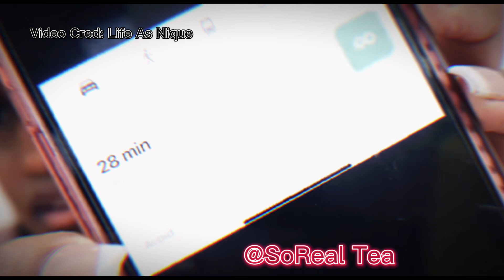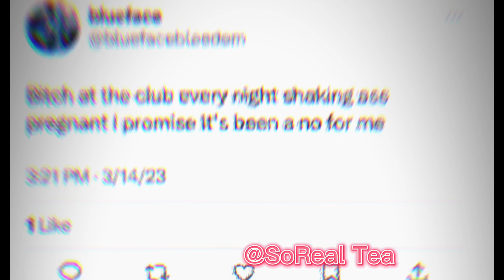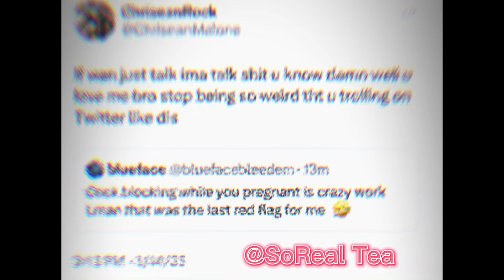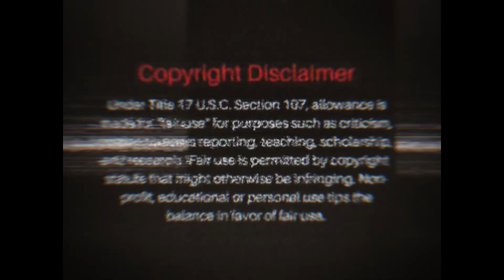Nique Respond to King Kaiser, Blueface Mad ChriseanRock Keeping The Baby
Nique Response to King Kaiser, Blueface Mad ChriseanRock Keeping The Baby